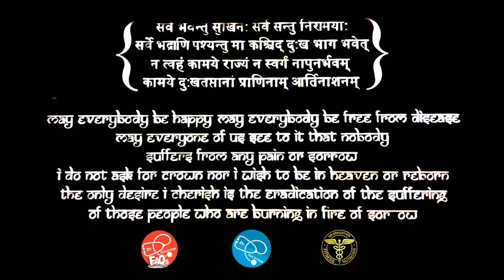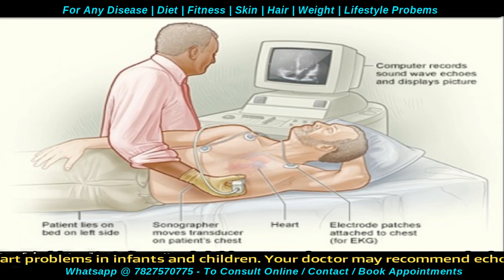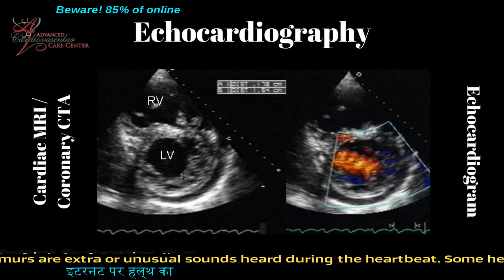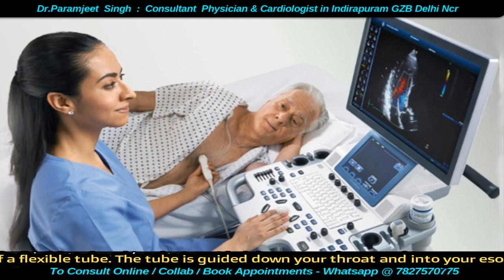2D ECHO | ECHOCARDIOGRAPHY | Heart Test | Dr.Education